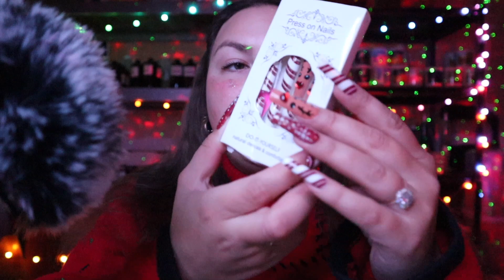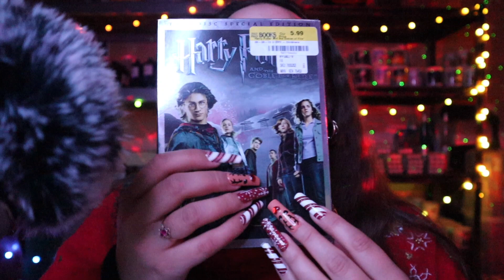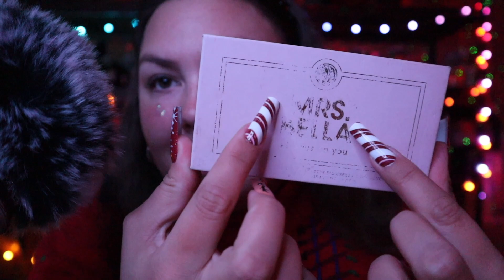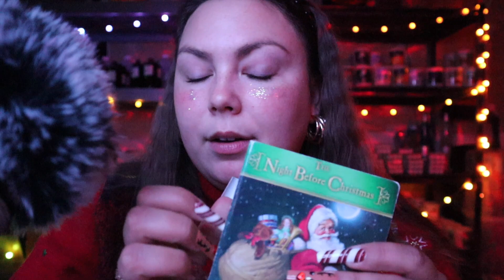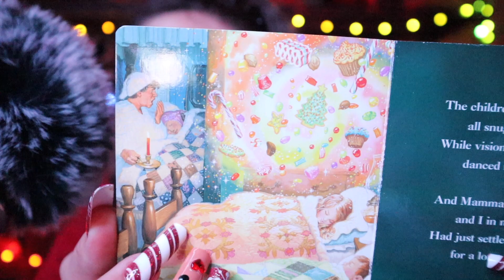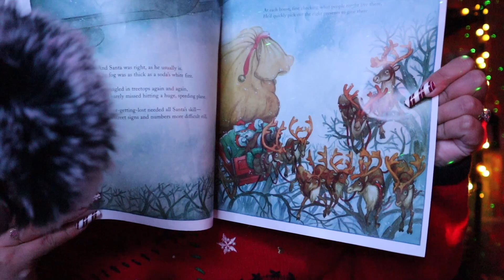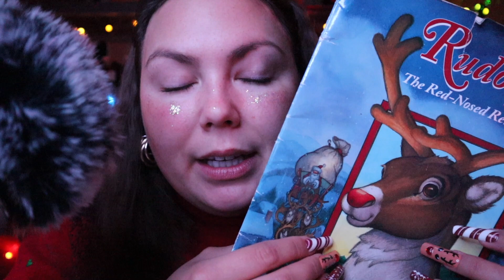asmr/ 🎅🏼the most cozy holiday vibes🎅🏼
All opinions are my own❤️s